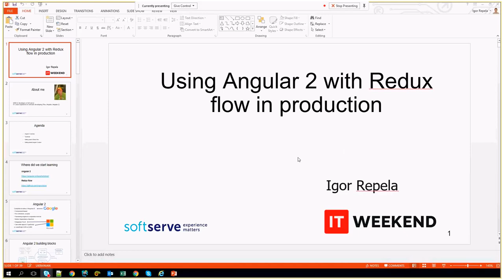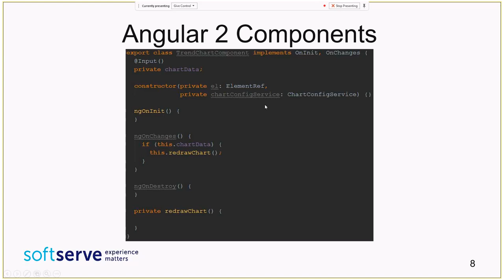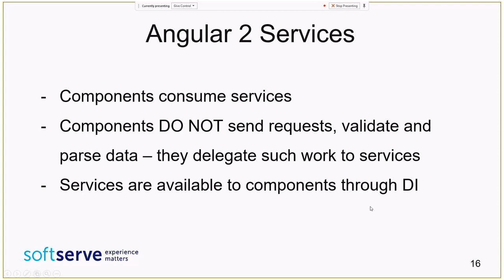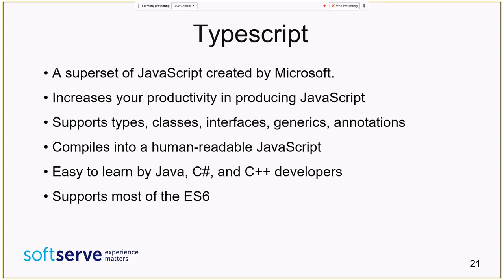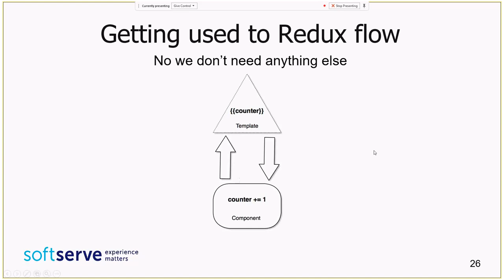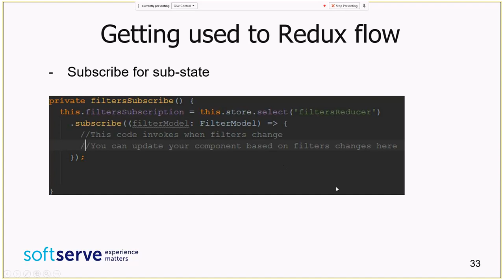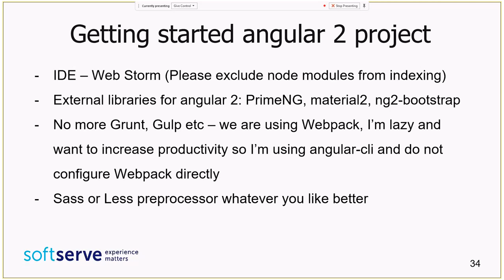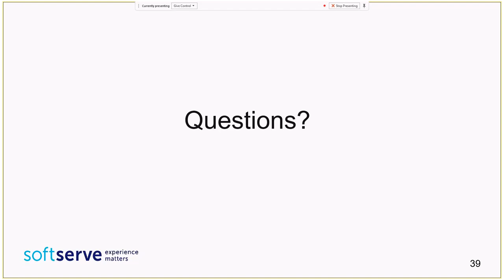Using Angular 2 with Redux flow in production by Igor Repela (Ukr)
Getting started new project using angular 2 and redux